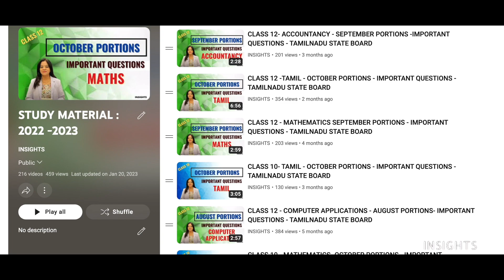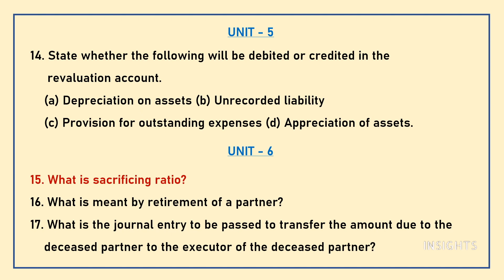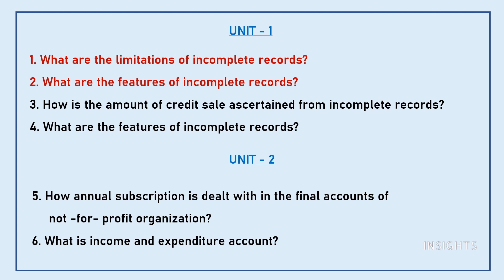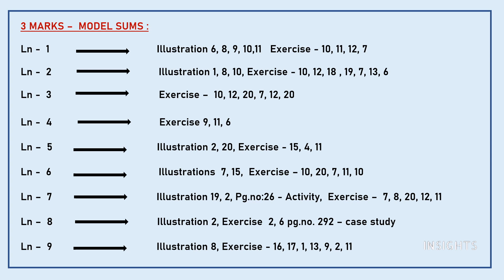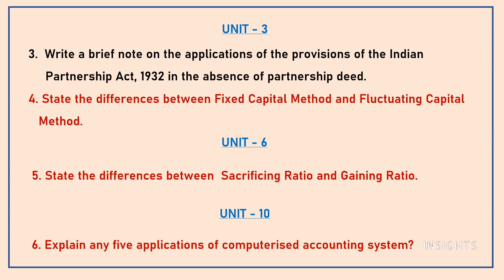12TH STD ACCOUNTANCY -IMPORTANT QUESTIONS || PUBLIC EXAM 2023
5/85, III Main Road, Otteri Extension, Vandalur, Chennai- 600 048

INSIGHTS
Accountancy ,important questions, class 12, tamilnadu state board, public exam, study tips,2023,12th std,